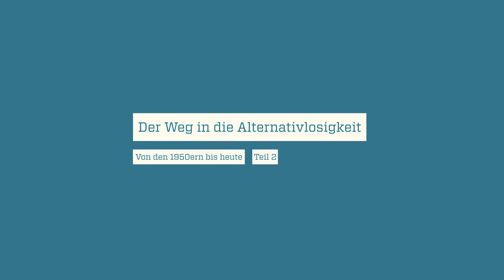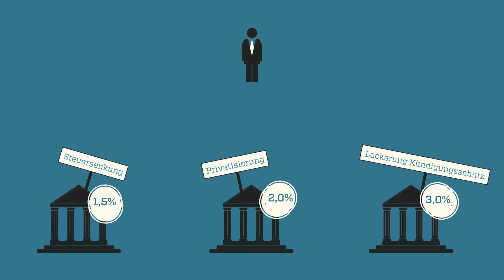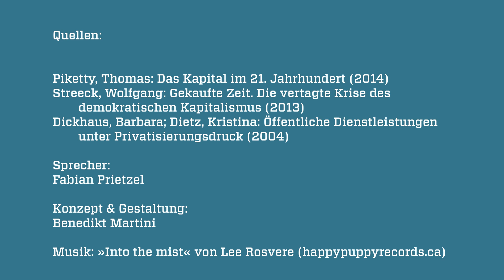Der Weg in die Alternativlosigkeit – Teil 2